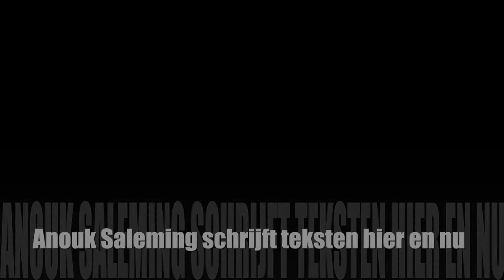FREDERIQUE VAN DOMBURG - solo Emotie Maskers - Huis van Puck april 2018 - WalkingFaces.nl